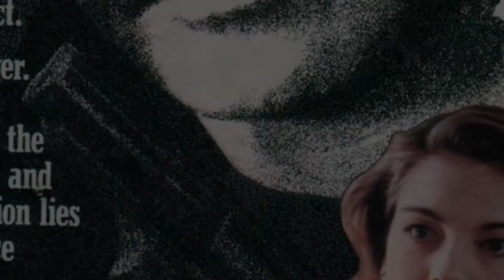MICHAEL CRICHTON FILMS